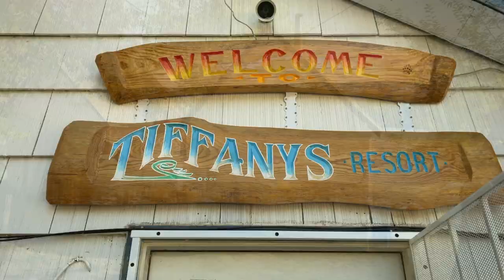Celebrating A Birthday @Tiffany's Resort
Celebrate the next birthday at Tiffany's Resort, in Republic, Wa..
The music used here is titled "Happy Life".
Perfectly decribes the happy vibes at this affordable and quaint, eastern Wahington, getaway for fishing and fun.